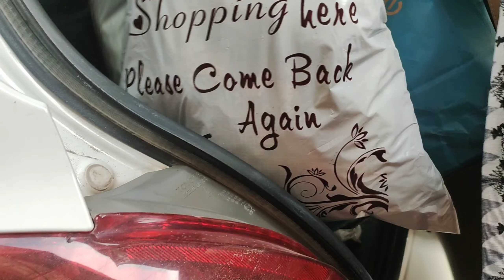Papa ko milne gae khushab | Miss you papa jani 😭‎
𝐂𝐡𝐚𝐧𝐧𝐞𝐥 𝐈𝐬 𝐌𝐚𝐧𝐚𝐠𝐞𝐝 𝐁𝐲 𝐀𝐫𝐭𝐨𝐟𝐚𝐦𝐞